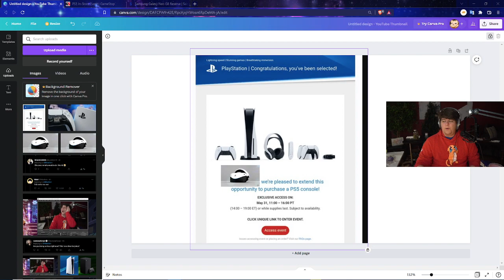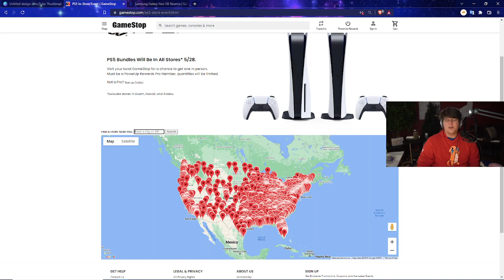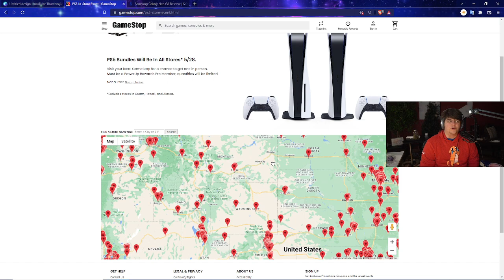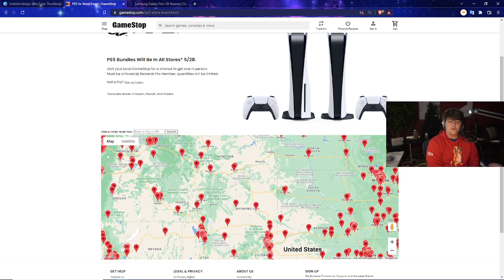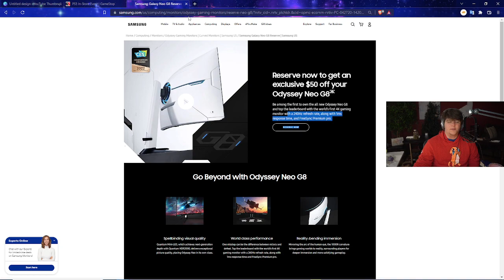CONFIRMED PS5 / PLAYSTATION 5 RESTOCK GOING ON TODAY! ONLINE RESTOCKING NEWS | BEST BUY TARGET SONY